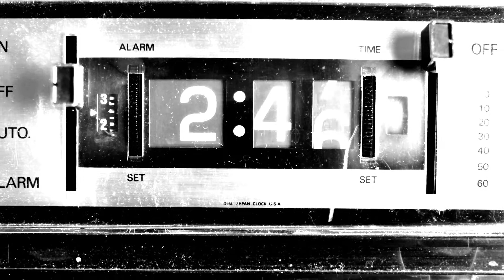Daniel Kadawatha - The Last Arrival